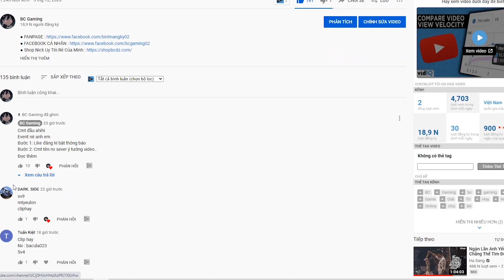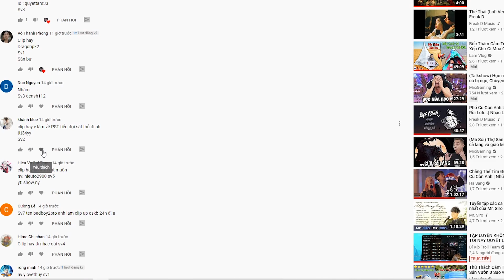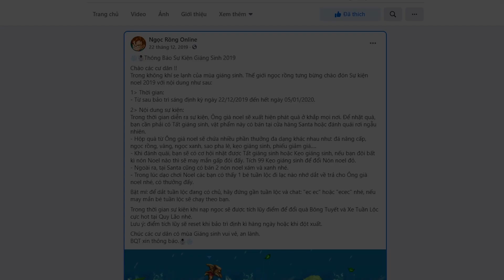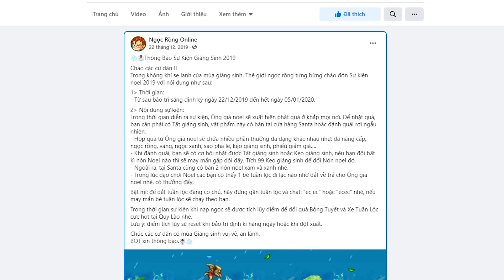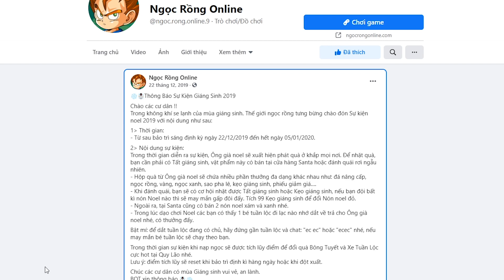Ngọc Rồng Online - Sự Kiện Noel Cải Trang Rẻ Mà Chỉ Số Khủng, Nhận 1 Sao Free !